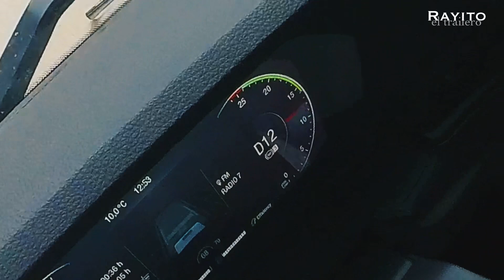163. VAYA PAISAJES😍| ES VERDADERAMENTE IMPORTANTE ❓